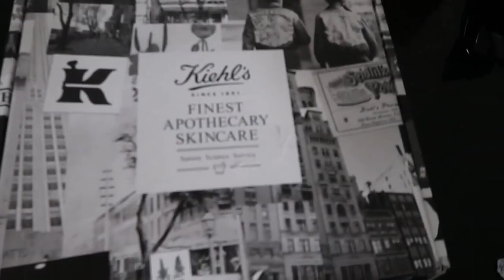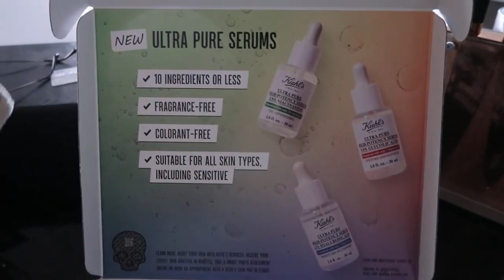WEEK IN MY LIFE AS A PRIMARY CARE NP | new job + smoothie recipe + PR unboxing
Hi guys!! I'm so happy to be back vlogging! If you missed it, I quit my job as a GI np about 3 weeks ago and am now working at a primary care office. I'm so happy and thankful! Hope you all enjoy this vlog!

Follow my on socials!